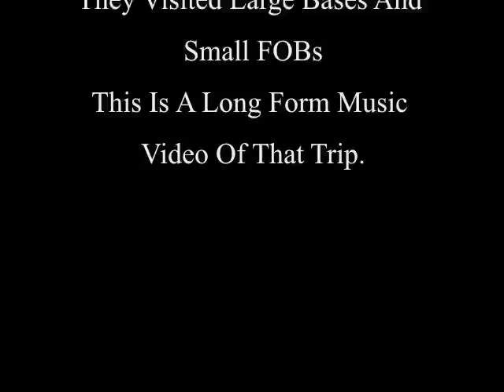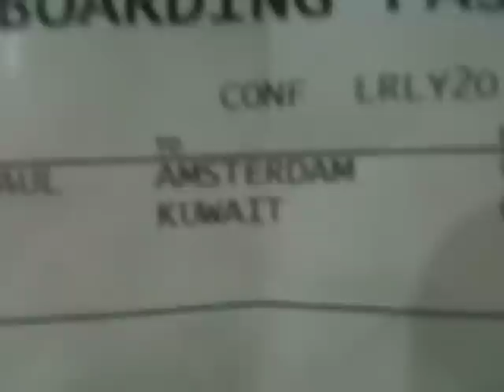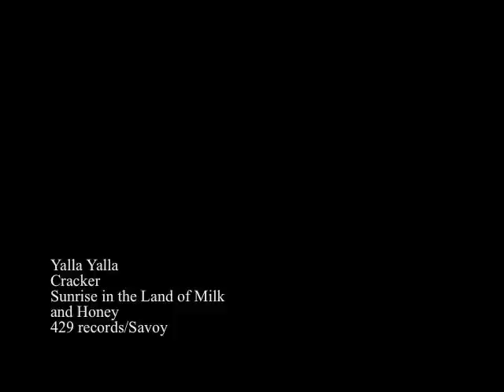Yalla Yalla Downrange Remix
Cracker recently toured US military bases in Iraq.  This is the long form remix of  theYalla Yalla video.  This video includes some documentary elements as well as new footage cut into the song.